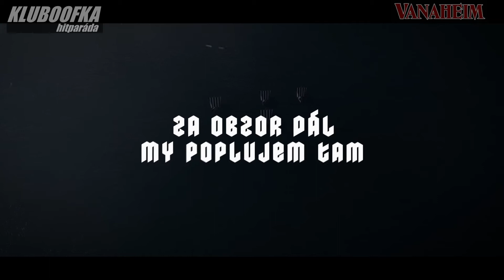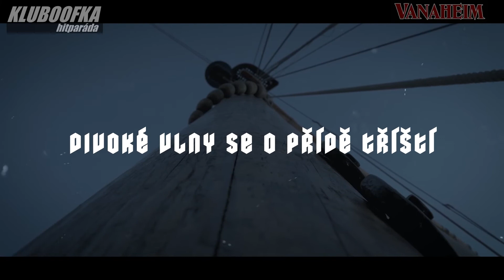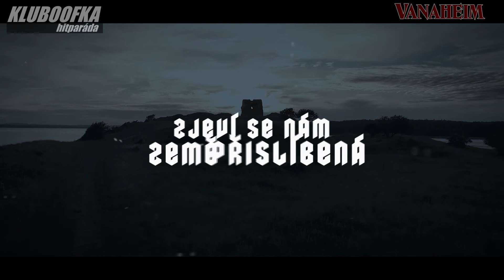Vanaheim v Kluboofce duben 2021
„Duben, ještě tam budem“ to platí letos dvojnásob. Tak pokud jste za kamny nebo ne, nezapomeňte se podívat na dubnový pořad Kluboofka. Po Velikonoční výslužce přichází další porce žhavé muziky z našich luhů a hájů.

Hlasování je formou hodnocení a zhlédnutí jednotlivého klipu kapely, které chcete dát hlas.  Započítává se jak zhlédnutí, tak palec nahoru. Hlasovat můžete na kanálu YOUTUBE „KLUBOOFKA“
Hitparáda bude dostupná jak na kanálu YOUTUBE, tak v události FB ROCKOVÉ VELIKONOCE V KLUBOOFCE a webových stránkách Nároďáku Jaroměř.
Šestice fanoušků, kteří se zúčastní hlasování, má možnost vyhrát batoh z kolekce „NÁROĎÁK FEST“ Podmínky soutěže najdete zde

KLUBOOFKA DĚKUJE PARTNERŮM
Rockeřiska, v naší české kotlině, a nejen v ní, patří pěnivý mok k nedílné součásti naší zábavy. Proto jsme rádi, že součástí našeho projektu KLUBOOFKA je i náš partner Pivovar Chotěboř. Patří mu velké poděkování za podporu česko – slovenské hudební scény!!!
Někteří z Vás již mohli ochutnat pivo PREMIUM, jakožto výherci našich společných soutěží. Ceny nevyhrávají jen fanoušci, ale i kapely. Veškeré informace o soutěžích najdete na FB a webových stránkách hudebního klubu NÁROĎÁK JAROMĚŘ.
Pivovar Chotěboř je prvním nově postaveným průmyslovým pivovarem v novodobé pivovarské historii. Vyrostl na kraji města a v roce 2009 zahájil výrobu. Bylo to po 33 letech od posledního pivovaru uvedeného do provozu v minulém století v tehdejším Československu.